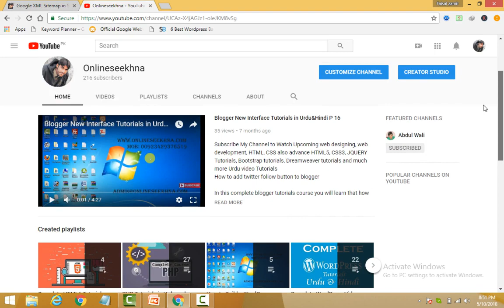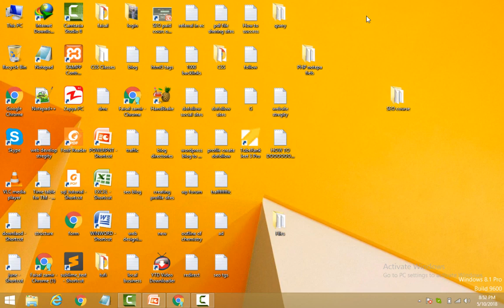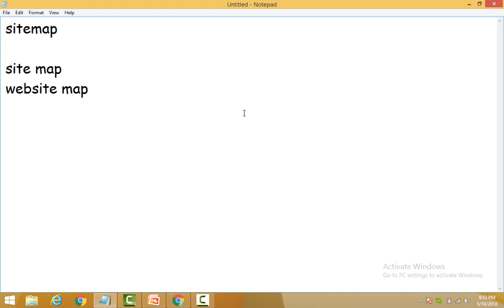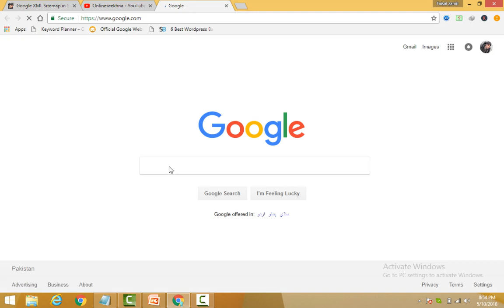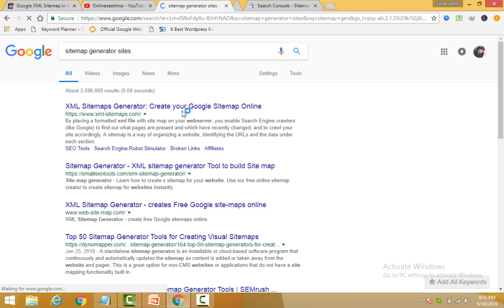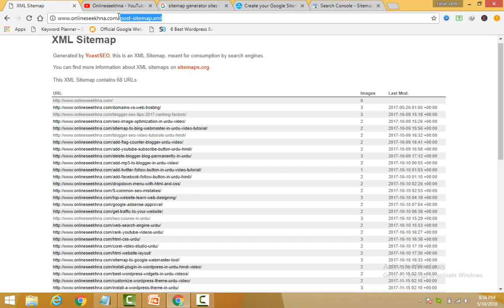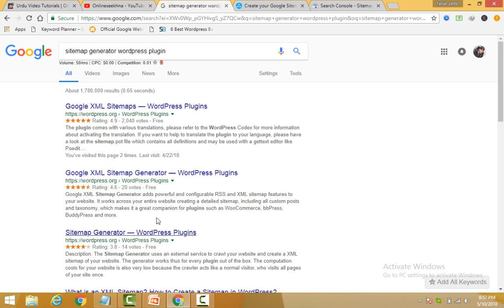Complete White Hat SEO Course for Beginners in Hindi & SEO Tutorials in Urdu 2018 P 6